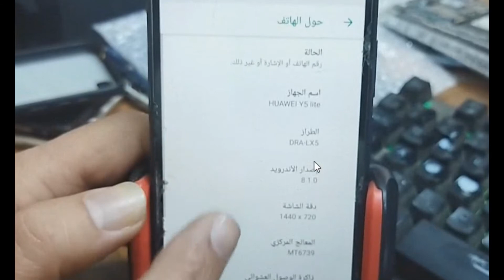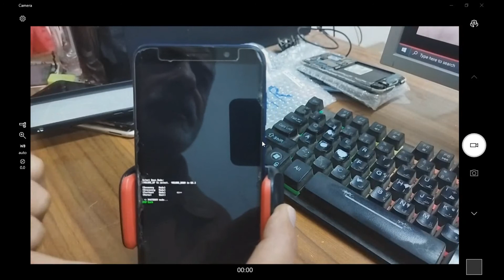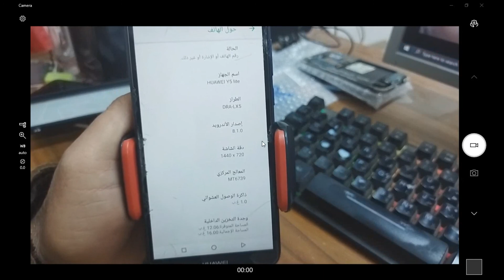كيفية الدخول والخروج من الفاست بووت DRA-LX2--DRA-LX5 INTER FASTBOOT MODE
فاست بووت هواوي Y5 الدخول الى الفاست بووت والخروج من هذا الوضع
dra lx5
dra lx2
هواوى dra lx2
y5 prime 2018 frp
فاست بووت,
هواوي,
وضع الفاست بووت,
الخروج من وضع الفاست بووت,
كيفية الدخول الى وضع الفاست بووت,
كيفية الخروج من وضع الفاست بووت,
FASTBOOT,
INTER FASTBOOT,
EXIT FASTBOOT,
HUAWEI FASTBOOT,
Y5 LITE,
Y5 2018,
MTK,
MTK FASTBOOT,
adb fastboot windows 10
adb and fastboot
fastboot
fastboot android
adb fastboot